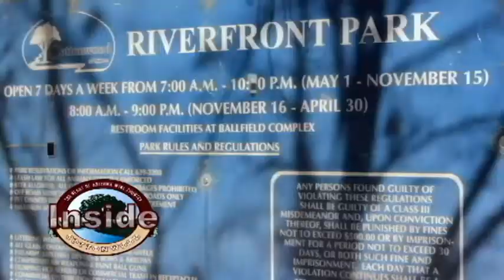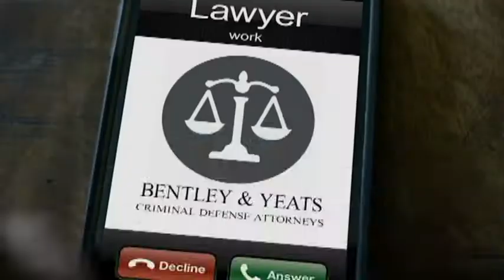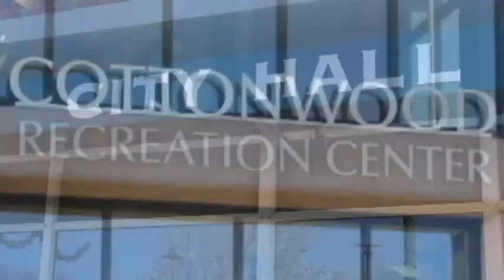Inside Cottonwood July 2016 Farmers Market Jamboree